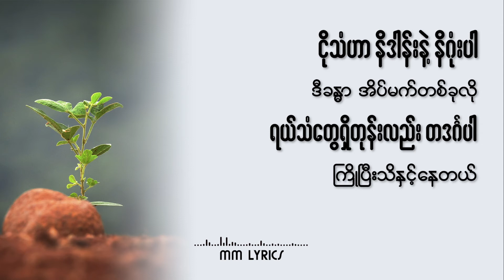ဘဝရဲ့သီချင်း (Lyric Video)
တေးရေး-ဆော်လမွန်
တေးဆို-ရှဲဖတ်

Photo From ..

သီချင်းစာသား .

ဘဝရဲ့သီချင်း
တေးရေး-ဆော်လမွန်
တေးဆို-ရှဲဖတ်

ရှင်သန်လည်ပတ်ခြင်း ဒီစက်ဝိုင်းမှာ
အရောင်စုံတဲ့ ဝါဒများနဲ့
ဆာလောင်တဲ့ဆန္ဒများ ဖြည့်ဆည်းမယ်
လူရဲ့နေ့ရက်တွေ

ငိုသံဟာ နိဒါန်းနဲ့ နိဂုံးပါ
ဒီခန္ဓာ အိပ်မက်တစ်ခုလို
ရယ်သံတွေရှိတုန်းလည်း တဒင်္ဂပါ
ကြိုပြီးသိနှင့်နေတယ်

လူကြိုးစားသမျှ အနတ္တပါ
ကြွေနွမ်းတဲ့ မြက်ပွင့်လေး
အို မိုးလင်းတဲ့ မနက်တိုင်း ဂရုဏာသစ်
ထာဝရအသက် ယေရှုရှင်
ဘဝရဲ့ သီချင်း

အခိုင်အမာကျောက်သားများ ပြိုလဲကာ
ကြယ်စင်တွေ ကြွေကျပါစေ
ကမ္ဘာမတည်မှီ ရွေးနှုတ်ခဲ့တဲ့ ဂတိတော်
မယိုင်လဲဘဲ ပြည့်စုံ